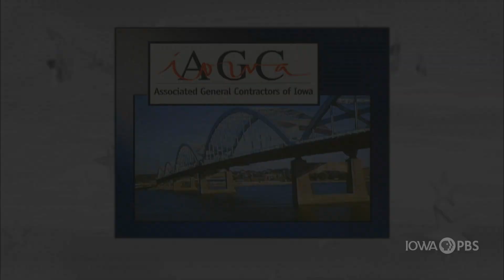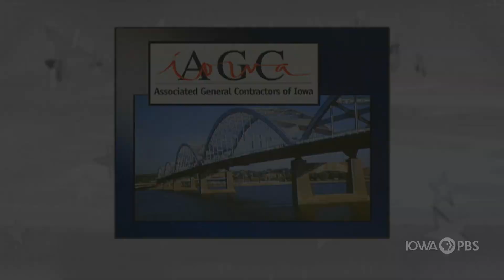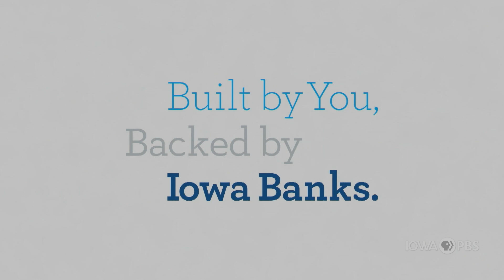Gambling and casinos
On this edition of Iowa Press, Wes Ehrecke, president and CEO of the Iowa Gaming Association, and Brian Ohorilko, administrator of the Iowa Racing and Gaming Commission, discuss gambling in Iowa, including how casinos have fared during the pandemic and the growing sports betting industry.

Moderator, Kay Henderson is joined at the Iowa Press table by Erin Murphy, Des Moines bureau chief for Lee Enterprises, and Clay Masters, Morning Edition host and lead political reporter for Iowa Public Radio.